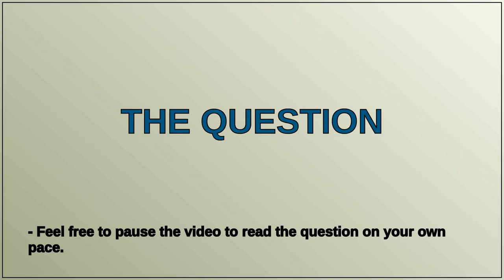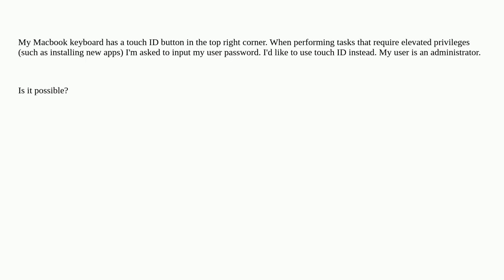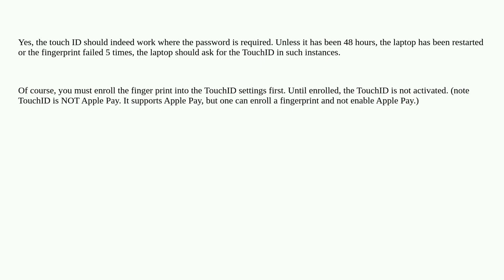Apple: How to use touch ID instead of user password?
How to use touch ID instead of user password?

A special thanks goes out to the community

  touch-id administrator mac